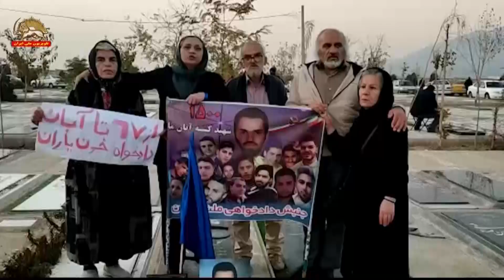دادخواهی خون شهیدان قیام آبان۹۸ در شهرهای مختلف میهن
سیمای آزادی ۲۸ آبان۱۴۰۰